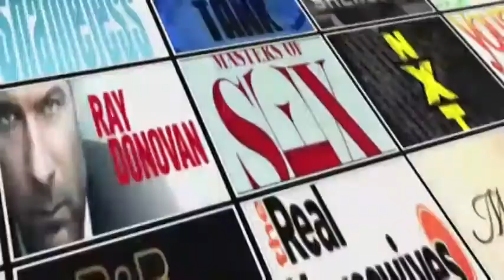Epic Meal Empire After Show Season 1 Episodes 9 & 10 "Scavenger Hunt; TGI Fried Eh?" | AfterBuzz TV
AFTERBUZZ TV -- Epic Meal Empire edition, is a weekly "after show" for fans of FYI's Epic Meal Empire. In this show hosts Mark Donica and The Hobo discuss episodes 9 & 10. Epic Meal Empire is based off the highly successful YouTube channel Epic Meal Time.

Epic Meal Time is a Canadian YouTube cooking show known for creating extremely high-calorie meals, generally out of meat products (with particular emphasis on bacon) and including alcohol (especially Jack Daniel's). It is hosted by Harley Morenstein and a group of his friends. They are now represented by The Gersh Agency and Brillstein-Grey Entertainment, and have signed with Internet television network Revision3. Epic Meal Time won the 2011 Shorty Award in the Food Category.

The series began in Montreal, Quebec, the group's place of origin, but recently, episodes have been filmed in California, where several guest stars, such as Tony Hawk, Smosh and Arnold Schwarzenegger have made appearances.AFTERBUZZ TV -- Epic Meal Empire edition, is a weekly "after show" for fans of FYI's Epic Meal Empire. In this show hosts Mark Donica and The Hobo discuss episodes 9 & 10. Epic Meal Empire is based off the highly successful YouTube channel Epic Meal Time.

The series began in Montreal, Quebec, the group's place of origin, but recently, episodes have been filmed in California, where several guest stars, such as Tony Hawk, Smosh and Arnold Schwarzenegger have made appearances.